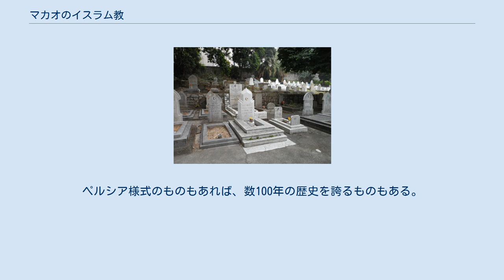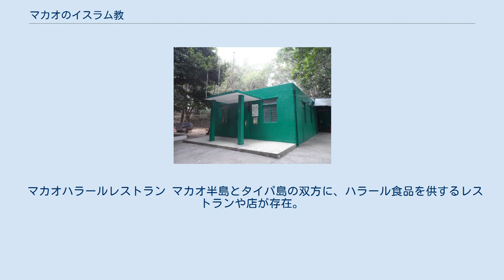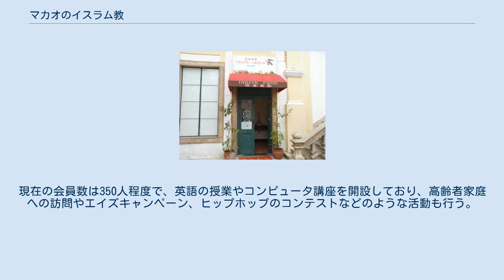マカオのイスラム教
本項目ではマカオのイスラム教について記述する。
 信者の数が少なく、現在は400人程度である。
香港イスラム組合によると、バングラデシュやインド、インドネシアの他、パキスタン出身のムスリム系外国人労働者を合わせても、約5000人という。
 イスラム教は清朝時代、中近東やペルシア出身の商人がもたらしたとするのが一般的である。
証拠の一部は数100年前にさかのぼる墓もある、マカオモスク付近のムスリム墓地で見つかることもある。
 ポルトガル領マカオ時代には、同国の軍人と共に南アジアから流入したムスリムは多い。
サラートの場としてマカオモスクを建立。
 多くの回族が第二次世界大戦中、戦火を逃れるため中華民国から当時のポルトガル領マカオへ疎開。
その多くは広東省肇慶市出身であったが、終戦後は香港へ移動する者が多かったという。
一部ムスリムは1949年の国共内戦終了後、中国北西部からマカオに居を移すこととなる。
 マカオモスク 花地瑪堂区にあるマカオモスクが、現在のところ唯一のモスクである。
ゴアやムンバイなどからポルトガル軍に兵士として採用されたムスリムが、ポルトガル領時代の1980年代初頭に建立。
貯水池とフェリーターミナルを見渡せる一角にあるため、被雇用者のほとんどが仕事を休む日曜日になると、特に賑わう。
 マカオムスリム墓地 マカオモスクと同じ地区にムスリム墓地が1つある。
ペルシア様式のものもあれば、数100年の歴史を誇るものもある。
ムスリム以外にゾロアスター教徒も永眠。
 マカオハラールレストラン マカオ半島とタイパ島の双方に、ハラール食品を供するレストランや店が存在。
マカオ初のハラールレストラン「インドの味」が2012年にマカオフィッシャーマンズワーフで創業、インドやポルトガル料理を提供する。
ハラール認定を取得するのに3年かかったという。
 マカオのムスリムは概ね、ファティマやソラヤ、ウマルといった典型的な名前を使うことが多い。
 マカオイスラム協会本部 マカオイスラム協会（IAM、中国語:澳門伊斯蘭會、ポルトガル語:Associação Islâmica de Macau、本部はマカオモスク）は1935年設立のイスラム教組織である。
香港にある香港イスラム組合がIAMに年間の予算と補助金を支給。
現在の会長はアフメド・ディン・ハーン、副会長はファツァル・ダッド。
 2009年設立。
移民法についての説明や就業に関する文書の翻訳などを通じて、マカオのインドネシア系労働者を支援する。
現在の会員数は350人程度で、英語の授業やコンピュータ講座を開設しており、高齢者家庭への訪問やエイズキャンペーン、ヒップホップのコンテストなどのような活動も行う。
 ムスリムのほとんどは就業中に一度しか休憩が取れないため、サラートを行う時間が乏しい。
また、一部のムスリム女性は、仕事中にヒジャブを着けたままにしておくのが難しい場合がある。